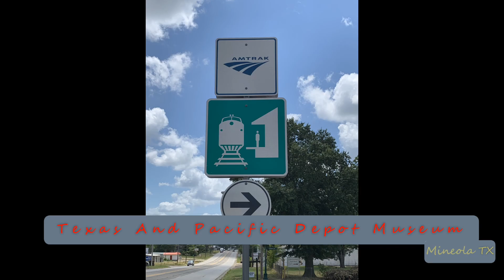2024-02-14a Railfan Palestine TX-Union Pacific Manifest Freight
2024-Feb-14a Railfan Palestine TX-Union Pacific Manifest Freight